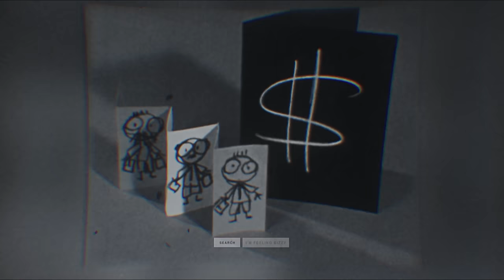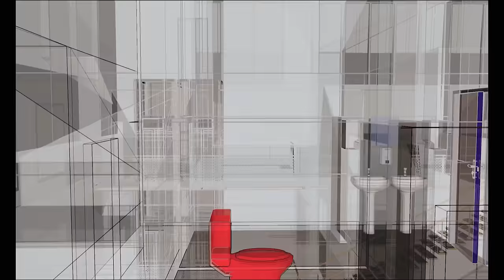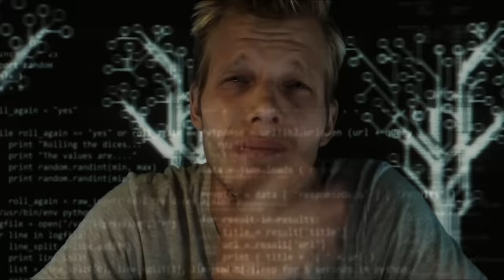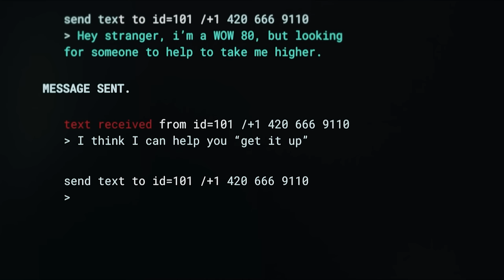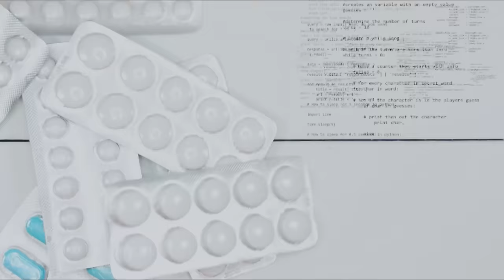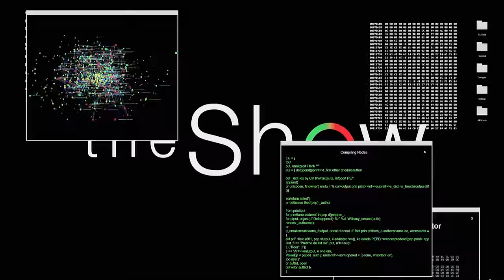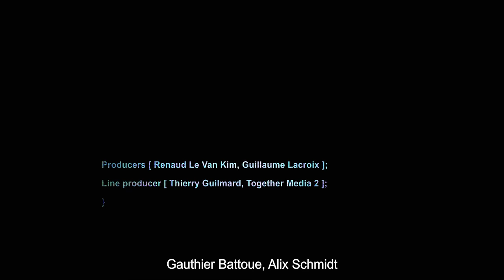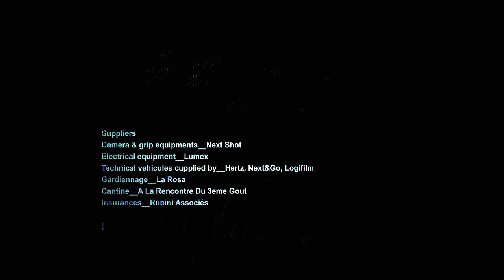The Show 2018 (Blackpills) Thriller | Film Complet en Français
The Show est le moteur de recherche le plus incroyable du monde et ses possibilités sont infinies… Tout le monde veut travailler pour The Show, y compris deux jeunes prodiges de la technologie.

Réalisateur : Jan Kounen
Scénario : Jay Ferguson, Filip Syta
Cast : Colin Bates, Nadja Bobyleva, Tercelin Kirtley
Année : 2018
Action, thriller

Sous-titre disponible